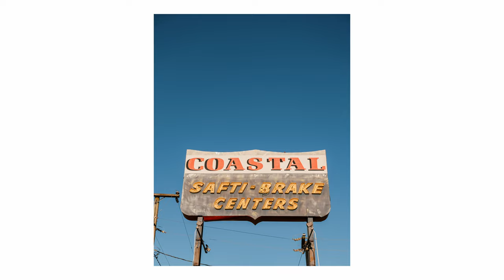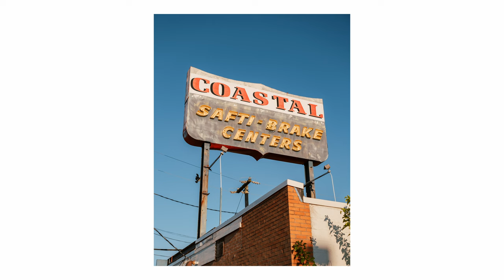First POV Video with the FujiFilm X-T4 and Sigma 18-50mm F/2.8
Thanks for checking this out. This is the first POV-style video I've done. I learned a lot putting this together and it might be too long. However, I wanted you to see all the photos, not just the good ones. That made it a lot longer than it would have been. Also, don't judge me for using the same songs from the first videos I posted. I'm still trying to figure out a good place to get music from that is not crazy expensive. Like I said in the video, I'm going to start planning out the following video soon. In the meantime, let me know if there are any photos that stood out to you.

Help the channel with these links:

All photos were edited with The Archetype Process.